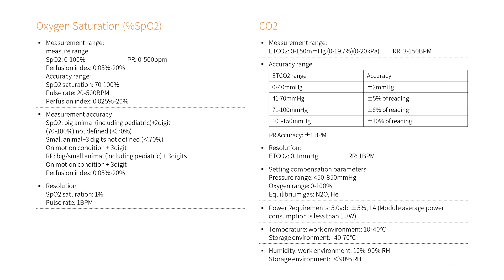SK-PVM01 Protable Veterinary Monitor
*The scope of monitoring objects is wide, horse, cattle, dogs , cats and so on can be detected And it can be accurately monitored under the PI value of 0.05%-20%.
*It also can be measured accurately under extreme conditons, sunch as newborns and shock patient.
*Two modes: spot measurement and monitoring.
*Powerful data display, storage function.
*Alarm function, alarm by sound and indictor lightm alarm value can be adjusted.
*The world's smallest hand-held vital sign monitor.
*With charging base, the protable monitor can be used while being charged.And it has built-in lithium battery, standby up to 8hours, flexible use, can meet a variety of use scenarios.
*Measuring site: Hairless area, such as tongue and ears,Try to avoid external interference, such as strong light exposure and movement.